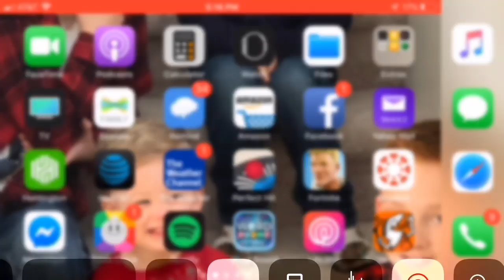My Movie 2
Fortnite with my dude